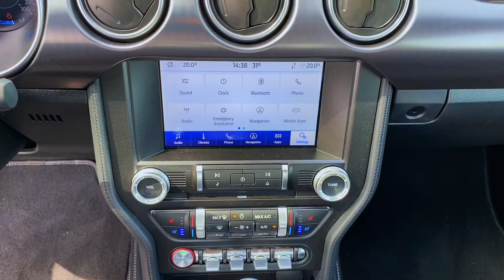Ford Mustang Mach 1- o mașinărie americană de drifturi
Primul Ford Mustang Mach 1 a debutat la finalul anilor '70. A scris istorie, tocmai de aceea vedem și o versiune modernă, pe care am testat-o pe un circuit din Polonia. Cu și fără ESP.